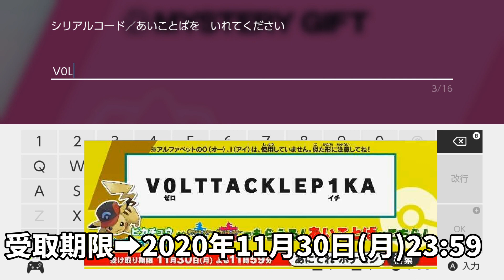【ポケモンソードシールド】サトピカ！シンオウキャップのあいことばと入手方法！鎧の孤島【エキスパンションパス第1弾】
ポケットモンスターソード・シールド！新しい舞台「ガラル地方」での冒険へと旅立とう！エキスパンションパス第1弾鎧の孤島開始！ヨロイ島で新たな修行と冒険へ！
ポケモンソードは攻略系（たまにネタバレ含みます）
ポケモンシールドはネタバレ含むストーリー等を進めていきます
PokémonSword Pokemon Shield　ポケモン剣盾
【ポケモンソードシールドの動画】
【Let'sGO！ピカチュウ・イーブイの動画】
再生リスト
ポケットモンスター ソード購入はこちら
ポケットモンスター シールド購入はこちら
ポケットモンスター ソード・シールド　ダブルパック購入はこちら
『ポケットモンスターソード』
『ポケットモンスター シールド』
■ジャンル：RPG
■対応機種：Nintendo Switch（ニンテンドースイッチ）

『ポケットモンスターソード・シールド　エキスパンションパス』
第1弾：鎧の孤島　2020年6月17日（水）
第2弾：冠の雪原　2020年10月23日（金）
■価格：各2,980円（税込）